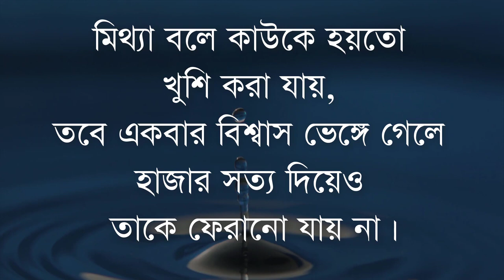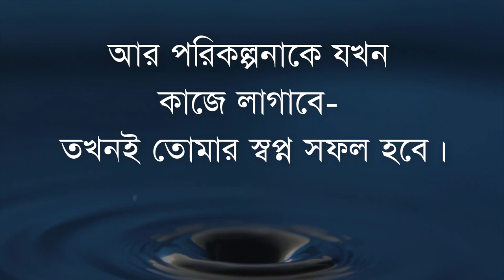FAMOUS SPEECH! MOTIVATIONAL! Lnest